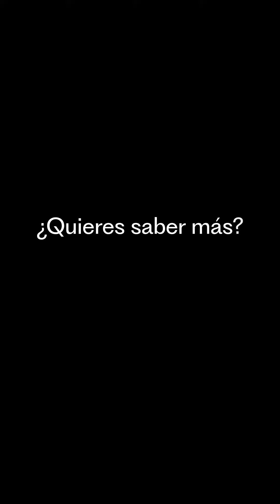FILMTY2024 | “La importancia de la comunicación de la ciencia”, con Gerardo Herrera y Andrés Cota